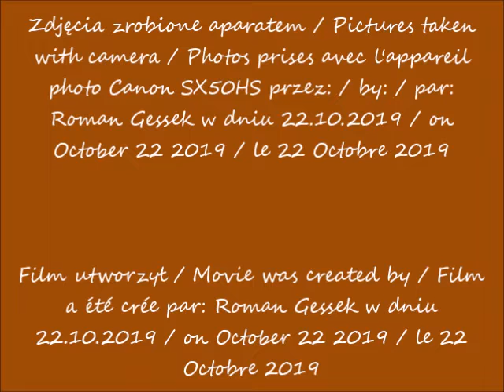2019 10 22 Wieżowce Widok Towers w budowie Widok z Alei Jerozolimskich obok ronda de Gaulle'a cz 3 p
Wieżowce Widok Towers w budowie / Skyscrapers Towers Widok under construction / Gratte-ciels Tours Widok en construction
Widok z Alei Jerozolimskich obok ronda de Gaulle'a / View from Jerusalem Alleys next to de Gaulle roundabout / Vue depuis Allées de Jérusalem à côté du rond-point de Gaulle
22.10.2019 po / after / après 13.29